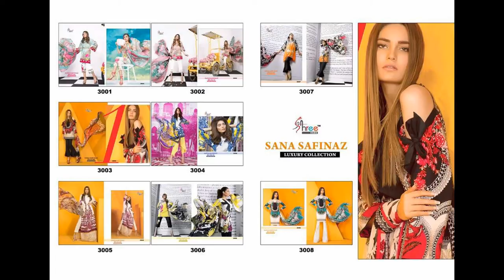SANA SAFINAZ LUXURY CAMBRIC COTTON PRINT & EMBROIDERY WHOLESALE RATE CALL OR WHATSAPP +91 8828391569